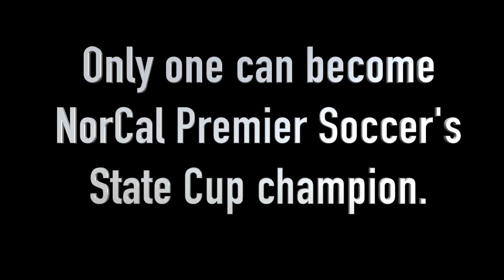NorCal State Cup Finals Preview 2018